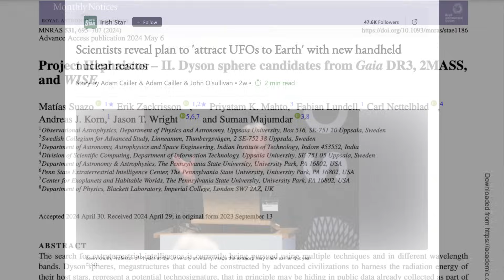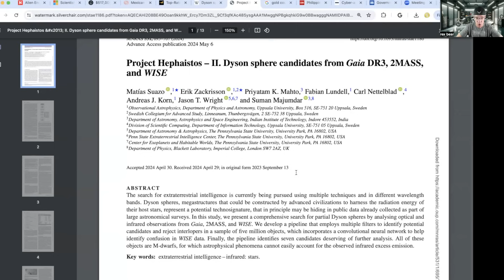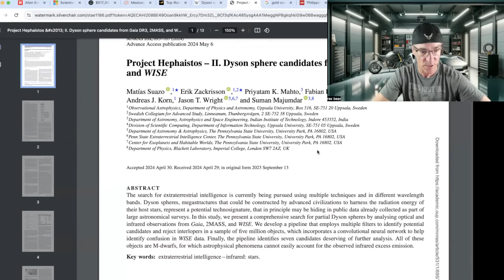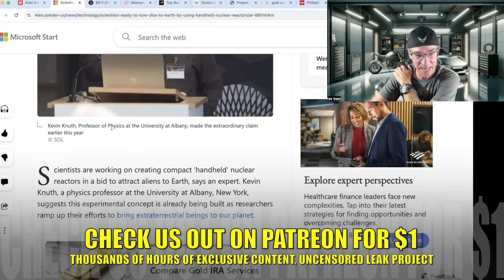"Astronomers Discover Possible Alien Megastructures in Space!"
Protect Your Retirement W/ A Gold IRA, Get Your Free Gold Coin 1/4 OZ!!

🛸 BREAKING: Are We on the Brink of Discovering Alien Life? 🛸

In this mind-blowing video, we uncover a groundbreaking study where scientists have potentially identified Dyson spheres—massive alien megastructures designed to harness the energy of entire stars! 🌟

🔭 Discover:

The incredible technology and methods used to detect these potential alien constructs.
How data from Gaia, 2MASS, and WISE is revolutionizing our search for extraterrestrial intelligence.
The role of AI in pinpointing these cosmic anomalies.
The discovery of seven mysterious M-dwarfs with unexplained infrared emissions.
👀 Could this be the evidence we've been waiting for? Dive into the search for alien megastructures and explore the exciting possibility that we are not alone in the universe!